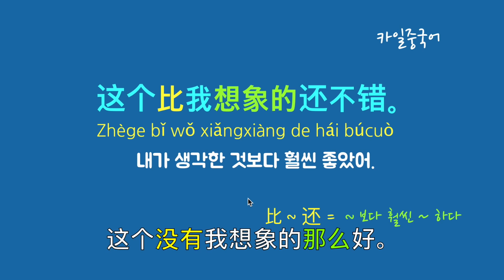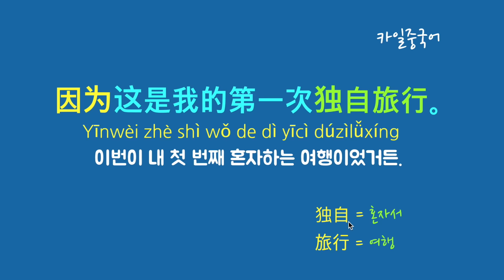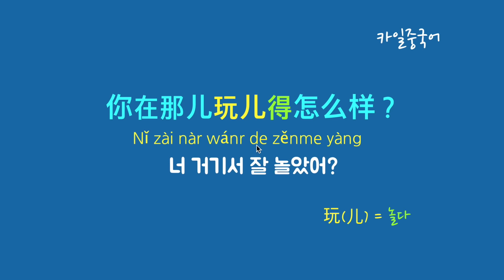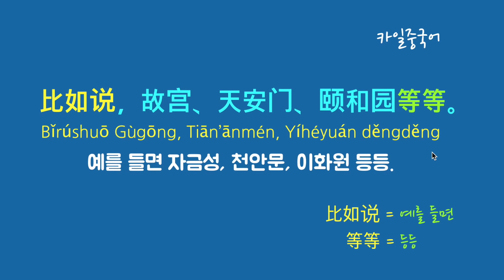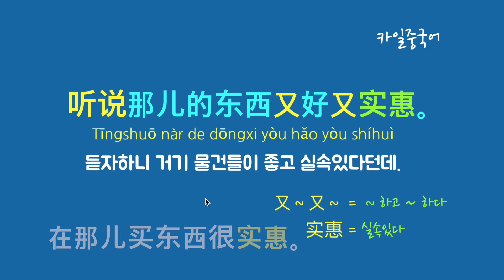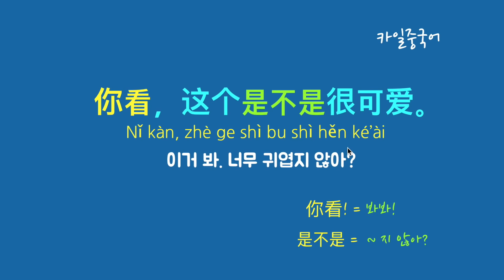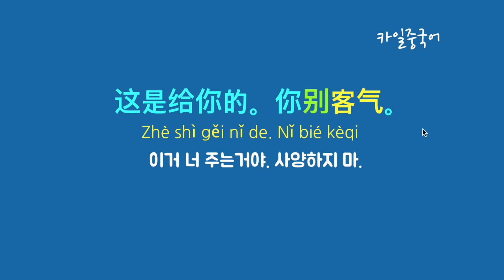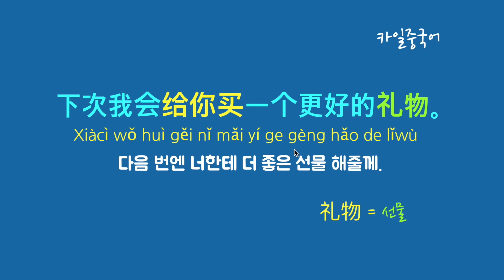기초 중국어회화 필수 21문장 계속 듣기! * 일상 생활에서 쓰는 중국어 #18 * 카일중국어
일상 생활에서 자주 쓸 수 있는 기초 중국어 21문장을 들어볼거예요. 핵심 중국어단어와 표현들을 중심으로 반복해서 많이 들으시면서 크게 읽어주세요.